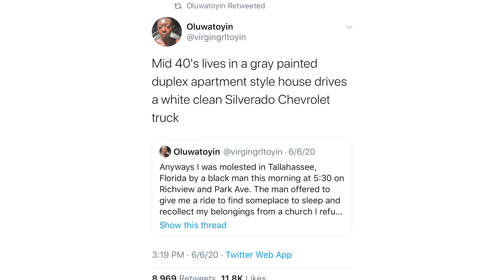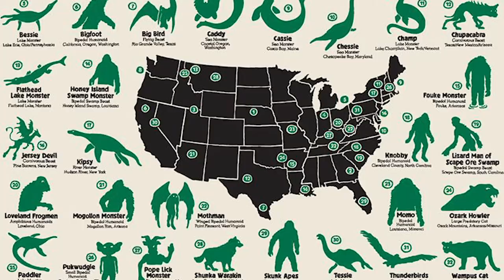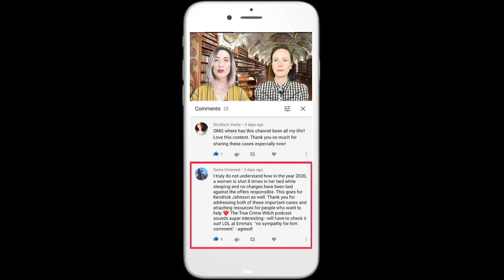Week In True Crime: Murders of Toyin Salau, Riah Milton, and Rem'mie Fells with Guests Nightmerica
MurderMurder News presents the biggest true crime stories of the week! This week, we discuss the murder of Toyin Salau and the recent Black trangender murders of Riah Milton and Dominique "Rem'mie" Fells.  Plus, we have special guest Nightmerica Podcast!

Original music by Louis Levesque